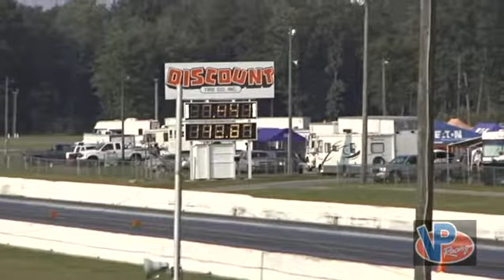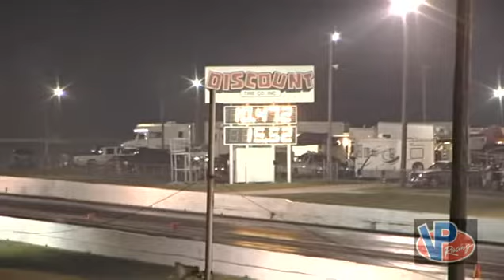9-2-11 Drag Radial